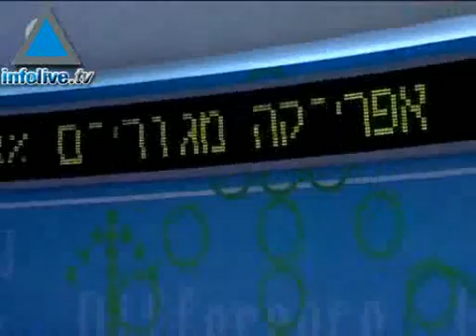The Week that Was - the Stories that Made Headlines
For the first time in seven years, an Israeli prime minister arrived in the Palestinian Authority on Monday afternoon for talks with Palestinian President Abbas, in an attempt to establish a framework for future negotiations for a final peace agreement, ahead of an upcoming US-sponsored peace summit scheduled for November.  Thousands of Holocaust survivors and family members, along with politicians, youth activists and students marched on Sunday from the Knesset to the Prime Minister&#39;s office, in what they called &quot;The March of the Living,&quot; in protest of the meager 20 dollar monthly stipend granted to Holocaust survivors by the government.  According to a senior Israeli political source, Israe